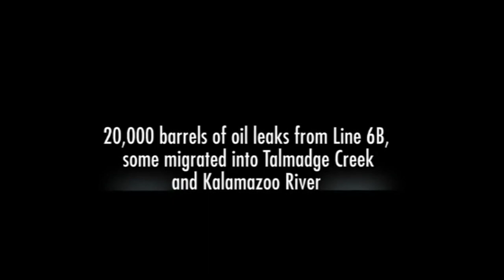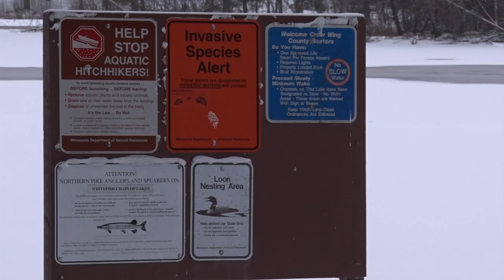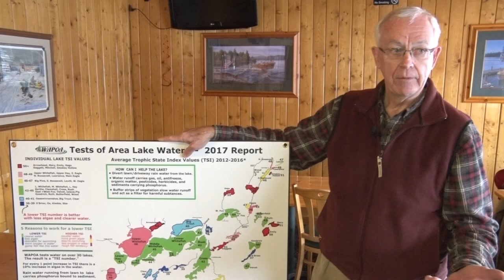Environmental Review Begins For New Oil Pipeline: Part One